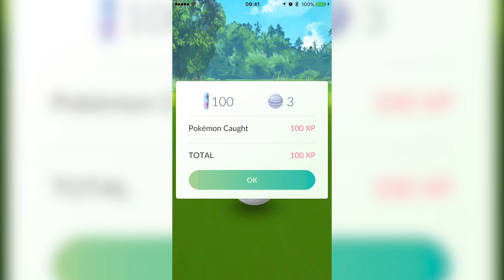Pokemon GO Catching A Nidoran